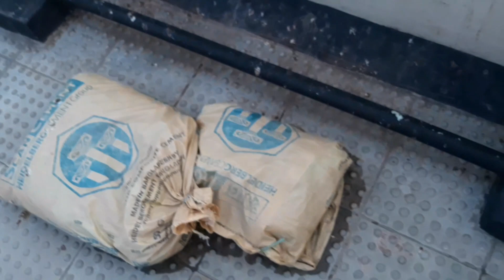Roof Exploration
Assalamu Alaikum. I am Tahmina Akter. Today, I am going to show you my house's roof.